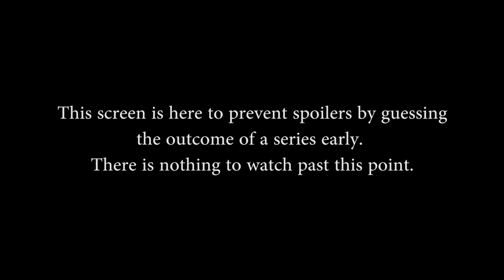Smite EU Wildcards Week 2 - Potato Boys vs SK Gaming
Smite EU Wildcards Week 2, Game 5 (October 26th, 2014). Potato Boys vs SK Gaming